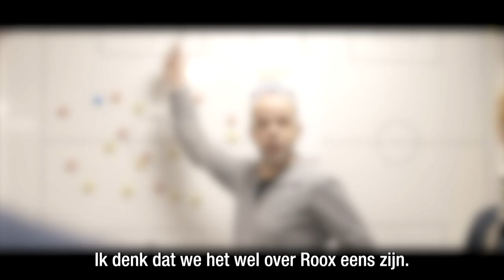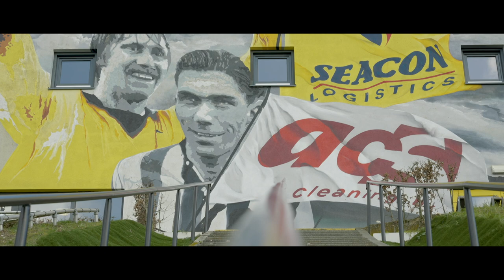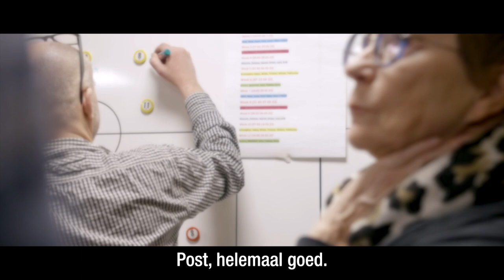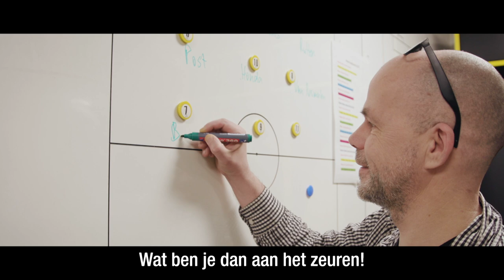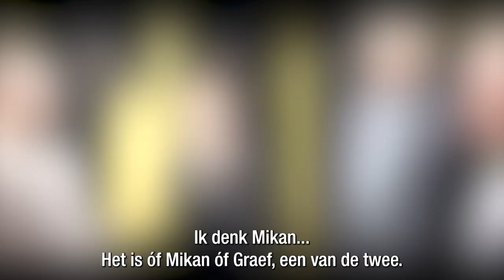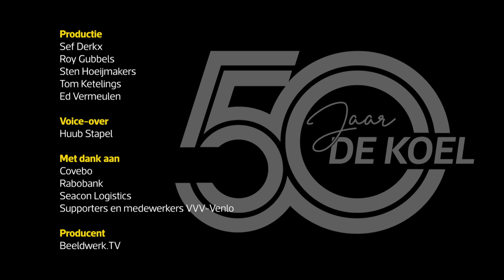DOCU | 50 jaar De Koel